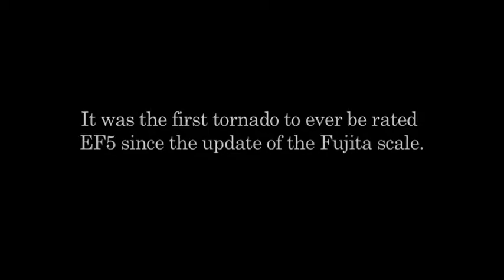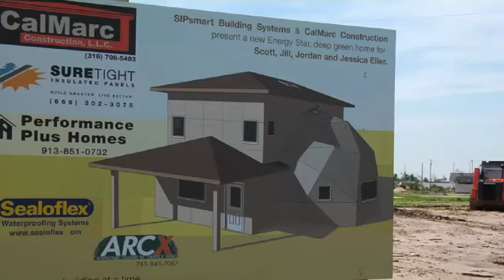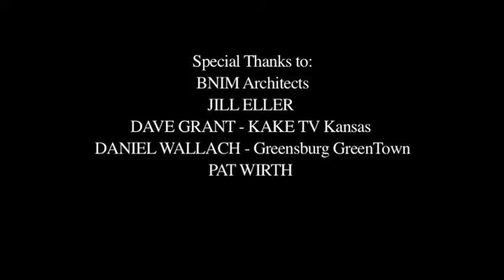Greening in the Heartland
At 9:45 pm on May 4th, 2007 an EF5 tornado leveled the rural town of Greensburg, Kansas. Just days after the storm, the community came together and decided to rebuild sustainably, striving to become a model green town for the future.